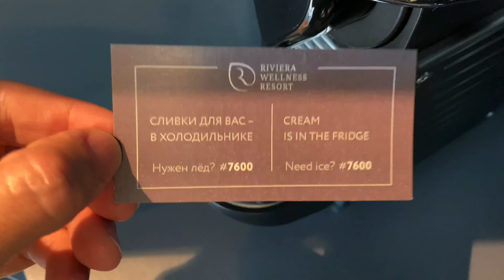Загородный курорт Riviera Wellness Resort в Белгороде. Номер категории Suite with Lake View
Riviera Wellness Resort • Белгород — это загородный комплекс отдельно стоящих одноэтажных современных строений на берегу озера, гармонирующий с окружающей средой и полный свободы пространства.

Всего в бутик-отеле 32 номера разных категорий, расположенных по 4-5 номеров в пяти корпусах. Есть номера на второй линии с видом на озеро Лазурное и на закат (хотя, по мне это первая линия). Есть номера в корпусах на первой линии с видом на территорию комплекса и восход.

Базовая категория номеров — Deluxe. Они недорогие, их немного и они разлетаются в первую очередь. При мне все были заняты, поэтому не покажу. Есть президентский люкс, его для вас снял, смотрите далее.

Номера имеют разную планировку, дизайн и декор, так же, как и корпуса в которых они расположены. Есть номера с террасой.

Ради эксперимента я решил пожить в разных номерах и корпусах. Поэтому, перед тем, как я покину свой 504-й номер категории Luxe Lake View в 5-м корпусе, демонстрирую его вам.